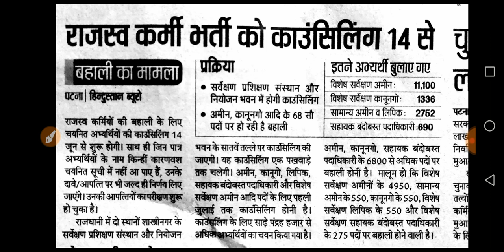राजस्व कर्मी भर्ती।राजस्व कर्मी की भर्ती के लिए काउंसलिंग 14 से।